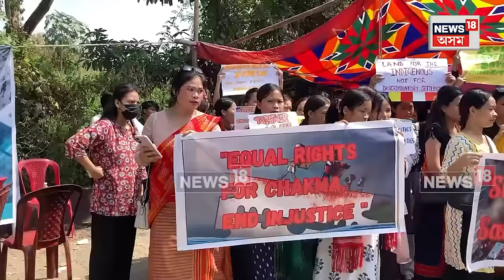Chakma Protest : চচলস্থিত প্ৰতিবাদস্থলীত চাকমা জনগোষ্ঠীৰ প্ৰতিবাদ | N18V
Chakma Protest |  চচলস্থিত প্ৰতিবাদস্থলীত চাকমা জনগোষ্ঠীৰ প্ৰতিবাদ । বাংলাদেশত চাকমা সকলৰ ওপৰত চলা অত্যাচাৰৰ বিৰোধিতা কৰি প্ৰতিবাদ